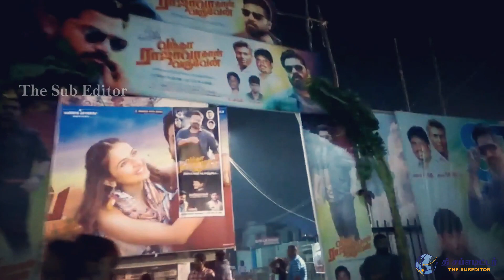மாஸ் காட்டிய சிம்பு ரசிகர்கள் !! -VRV FDFS Mass Celebration | Vantha Rajavathaan Varuven | Simbu STR